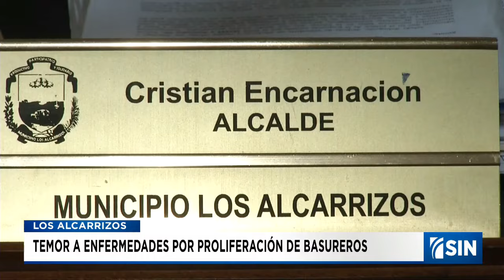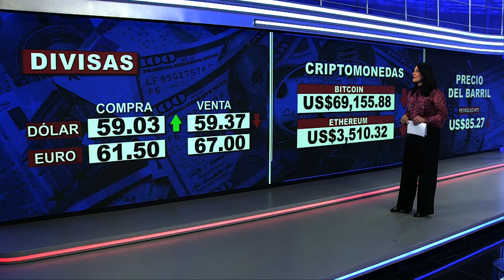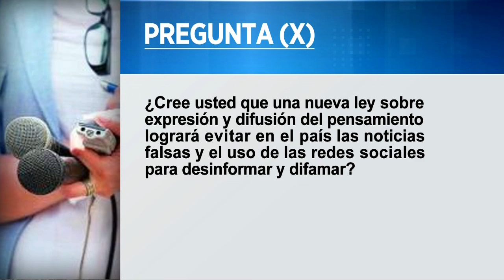EmisiónEstelarSIN: Proyecto, anticipo y ley